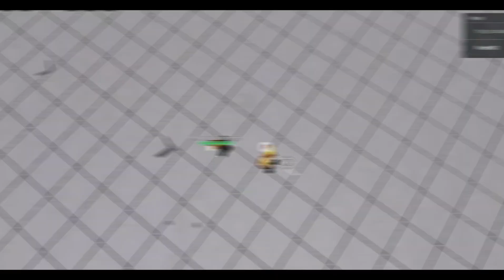Play rank in Strongest Battleground roblox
What is Strongest Battleground?
It's a fighting game on Roblox platform
In this game. there is a mode called rank for collecting point
That will be mode we play in this video
Program used for editing video
-Capcut
-Canva
Music
Adjunct
This video took 8 hour to edit in total
99.9% use google translate
i am thai people
Enjoy :D